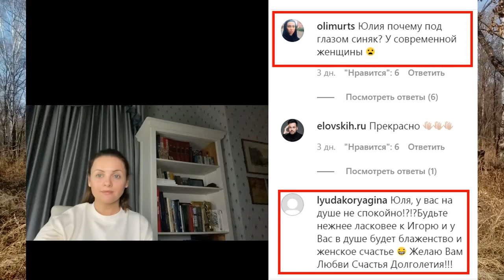Проскурякова оправдалась за синяк, это не Игорёк !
Проскурякова и Николаев, судя по всему, помирились. На это указывает пост артистки, размещённый двумя днями ранее.
Справедливости ради также стоит отметить, что под глазом Проскуряковой действительно расположена родинка. В связи с этим, вполне возможно, что девушке просто надоели периодические вопросы на эту тему.